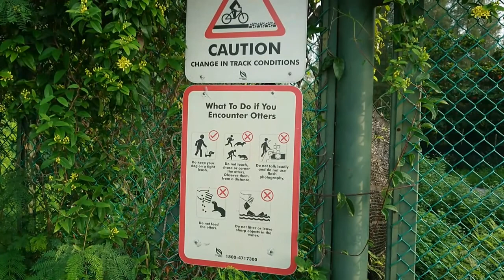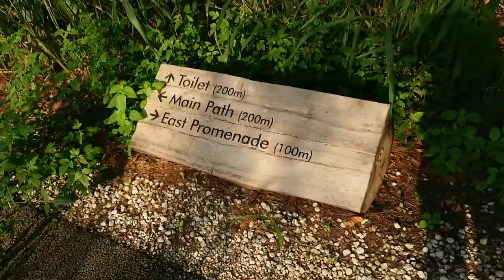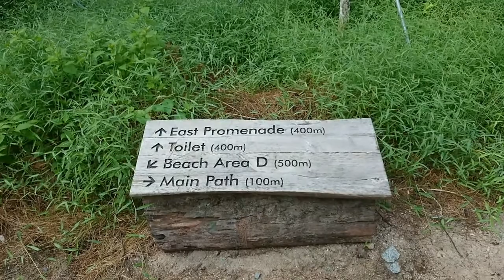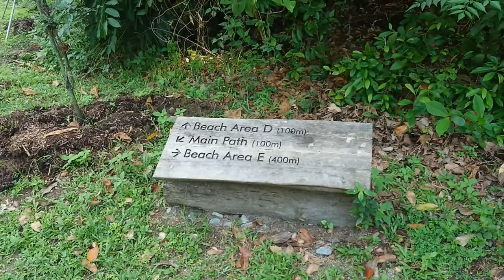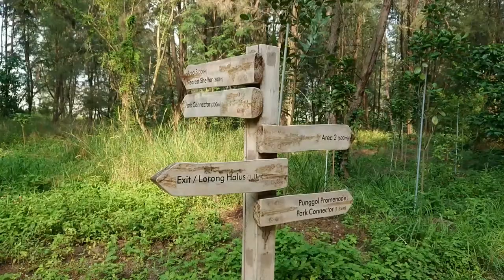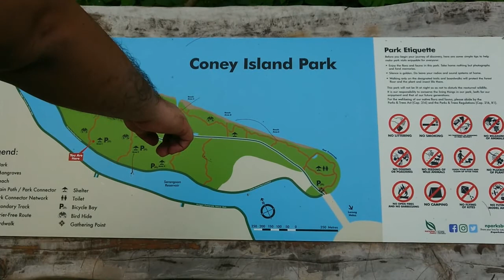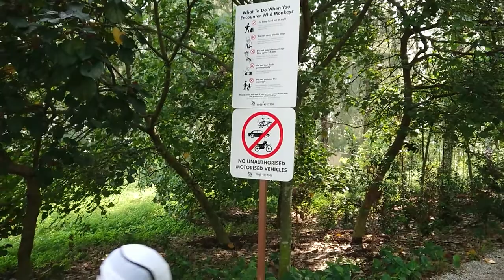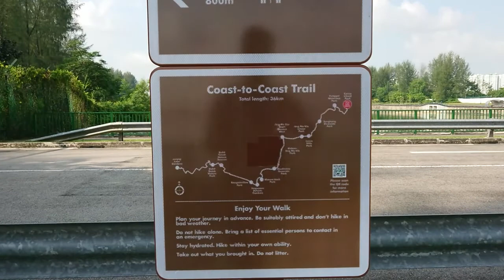Singapore, Coney Island, Serangoon Island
A superbly natural island with trees and vegetation maintained in their natural occurrence. If a visitor wishes one way walking tour, it's better to enter from East Entrance (unless you have your own bike). If one is looking for rented biking experience through the island paths, West Entrance is the one best suitable. It also has a small shopping arcade with restaurants, restrooms, etc., even shower facilities. East Entrance has no facilities and the whole island has been kept without any tuckshop or vending machines, unlike Pulau Ubin. Nevertheless, a must visit if you have half a day to spare for loneliness in nature.